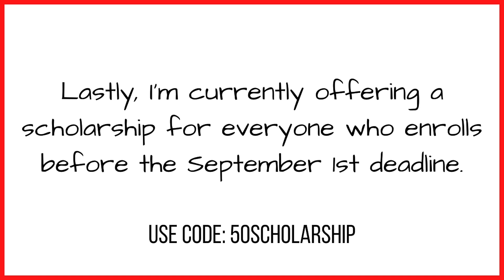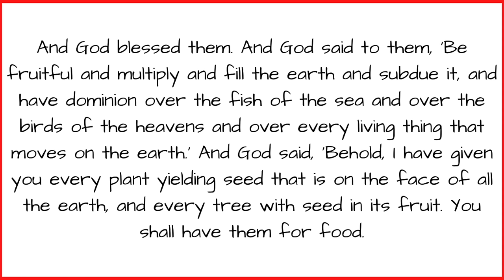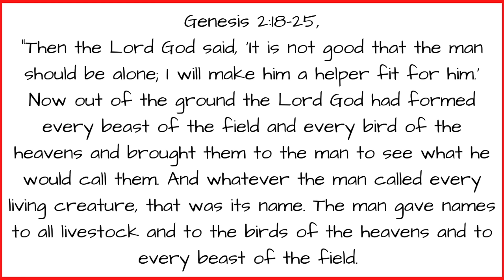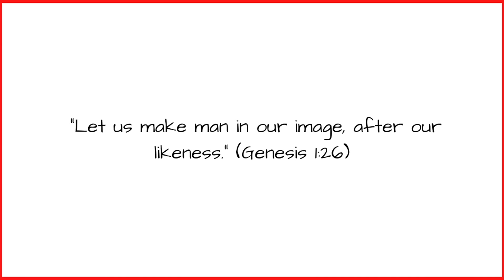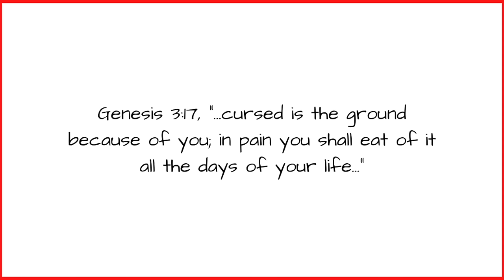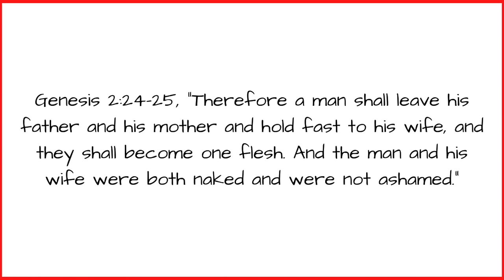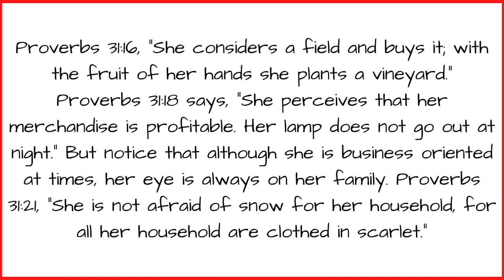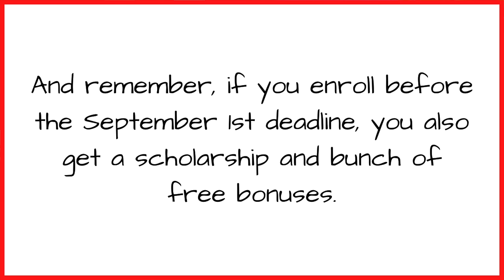7 Things God Made a Man to Want in a Woman (Free Lesson from AGW University)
This was a free sample from my newest course called The Mind of a Man. I also made a new course called The Mind of a Woman.

Time Stamps
00:00 AGW University Info + Scholarship Info
00:57 Intro to Lesson 1 of the Course The Mind of a Man
02:45 Why There’s Confusion Between Men and Women
04:02 Why Do Men Want What They Want (Genesis 1-3)
10:52 Seven Things God Designed Men to Want in a Woman/Relationship
11:05  1. A Man Wants a Companion, Not a Competitor
16:02  2. A Man Wants a Woman Who Is Feminine in Her Relationship Roles, Not Masculine
23:00  3. A Man Wants a Woman Who Wants a Man, Not a Woman Who Wants a Feminine Friend
31:02  4. A Man Wants a Woman Who Compliments His Mission, Not Detracts from It
37:41  5. A Man Wants a Woman He Is Sexually Attracted to, Not Sexually Distant From
41:50  6. A Man Wants a Woman Who Will Be a Good Mother to His Children, Not a Provider for the Children
51:52  7. A Godly Man Wants a Happy Woman, Not a Mad Woman
57:01 AGW University Info + Scholarship